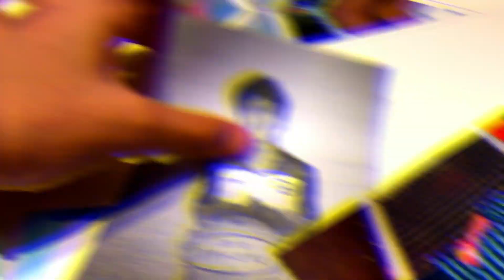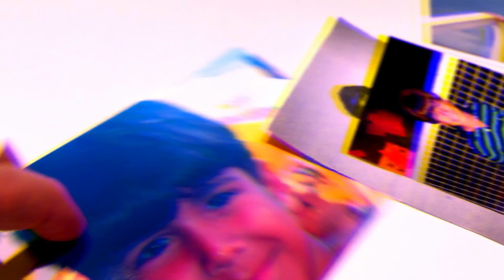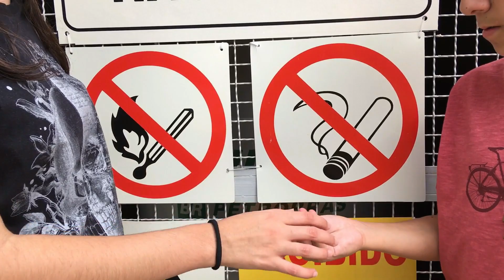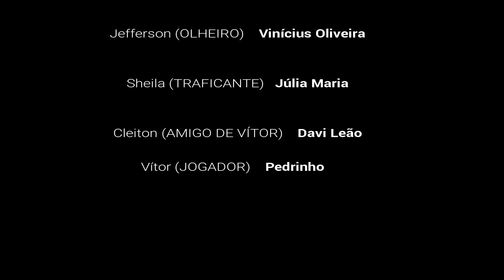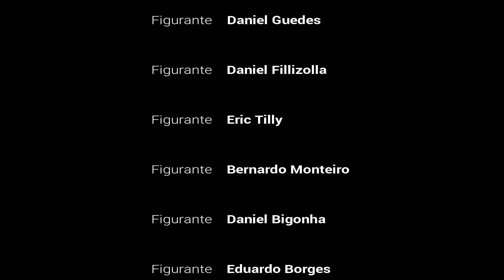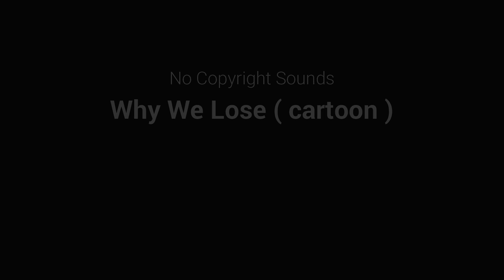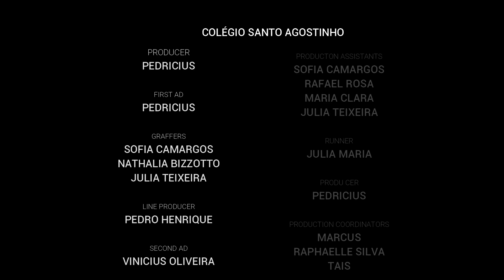Curta Metragem - O Último Arremesso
Trabalho de escola

Vocês vão ficar na memória pra sempre! Esse trabalho é pra representar esse ano maravilhoso que nós tivemos na escola juntos! Espero quando formos mais velhos nunca deixar de nos encontrarmos! Quando tivermos 21 anos lembraremos disso pro resto da vida! Amo vocês!

Membros:

Pedrinho
Pedro Lupiano
Vinícius Oliveira
Rafael Rosa
Rafael Baino
Júlia Maria
Júlia Teixeira
Maria Clara Correira
Nathalia Bizzotto
Marina Valle
Sofia Delprete